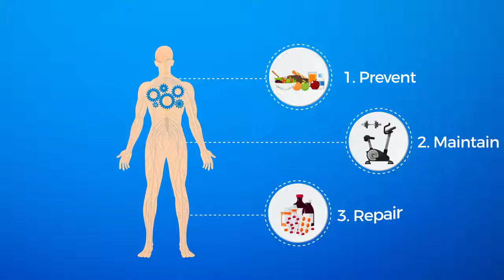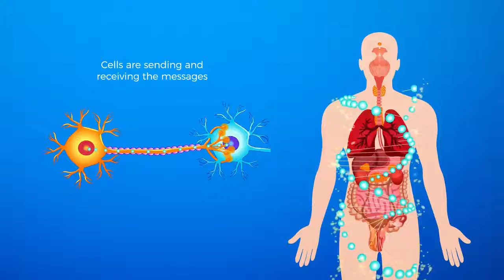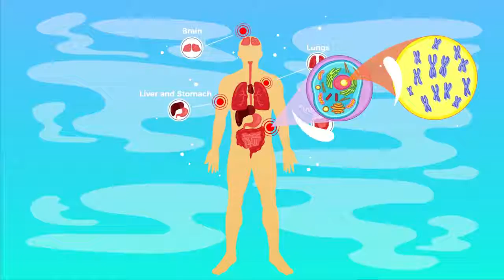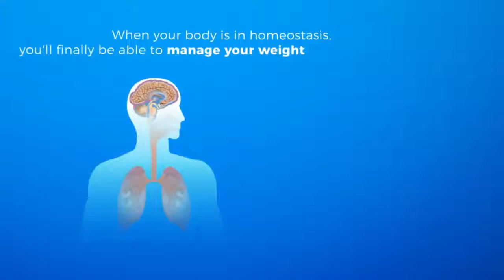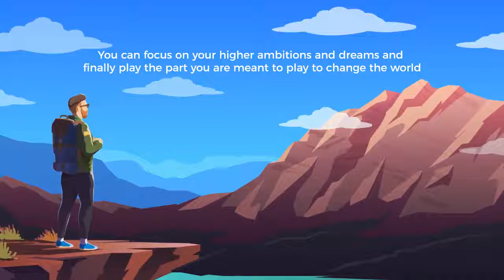dōTERRA Car Video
A great little video to remind you about your health and wellness!